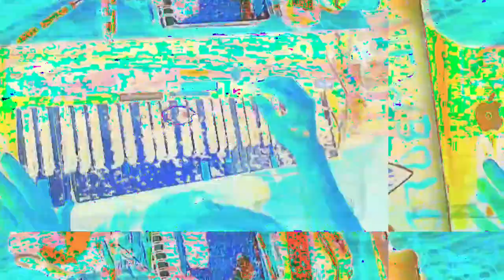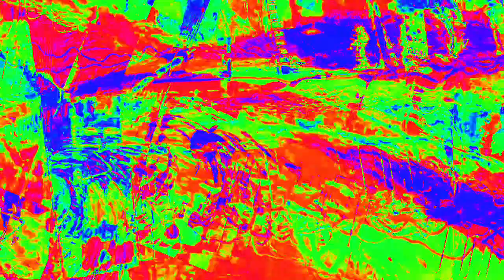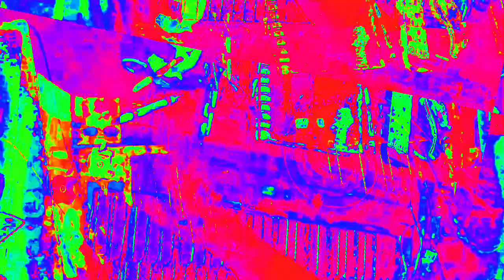Movie 23 02 18 17h51m53s 7:07 minute video performance mixes. *Photosensitivity Warning*